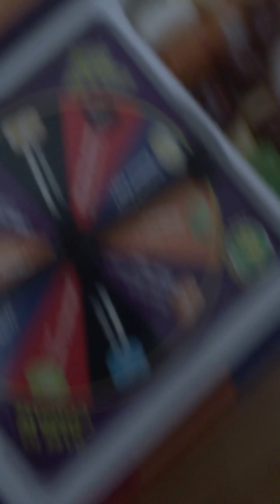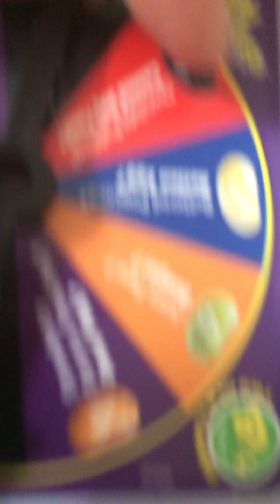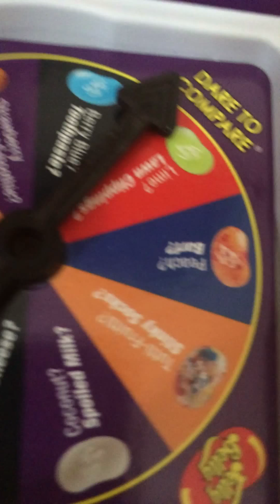BEAN BOOZLED CHALLENGE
Sorry for no out tro